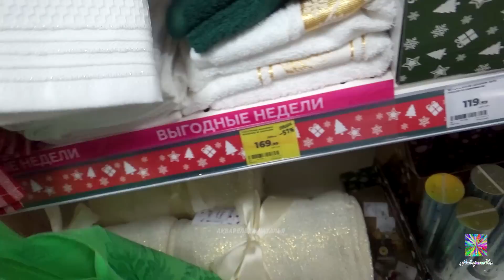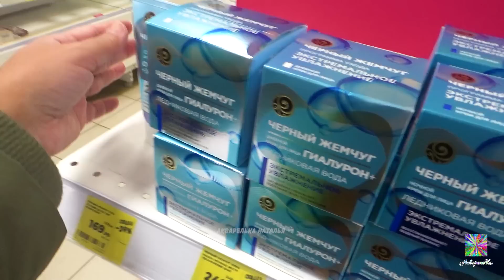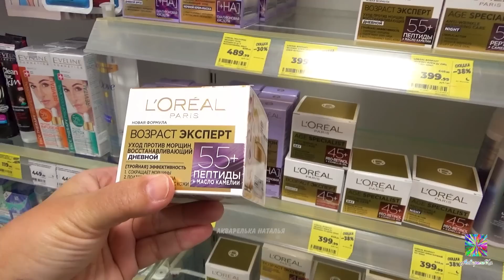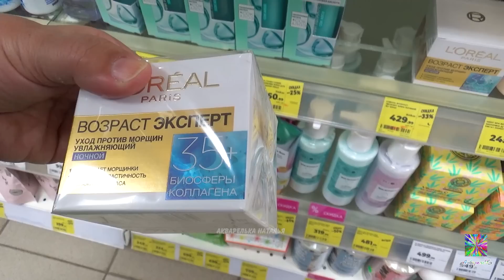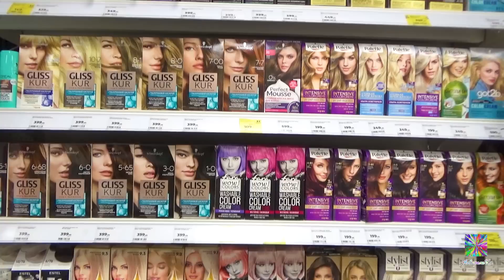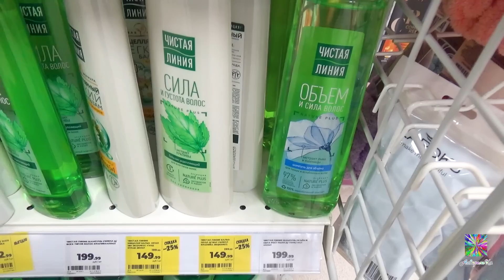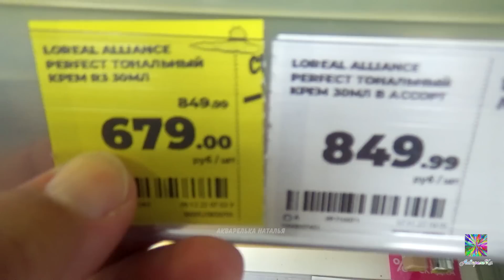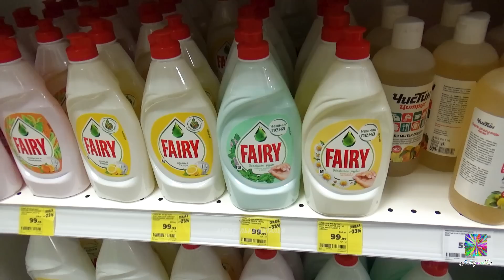Магнит Косметик Хотела купить подарки, но не получилось (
Мне понравилось полотенце с вышивкой, но на кассе так и не прошли штрих коды, в итоге я ушла без желаемого.
Сбер 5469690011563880 Наталья Г. П.